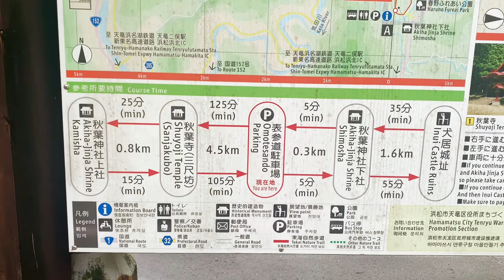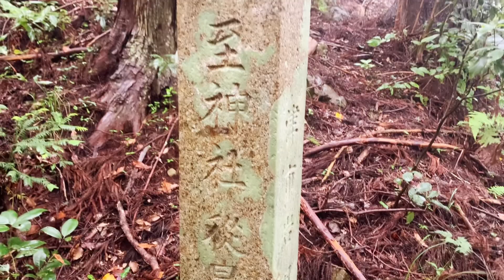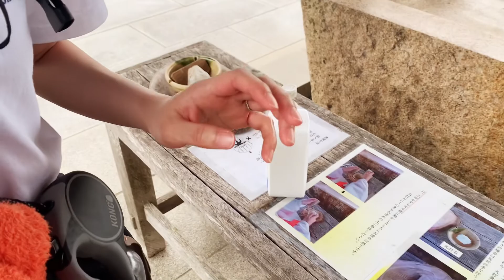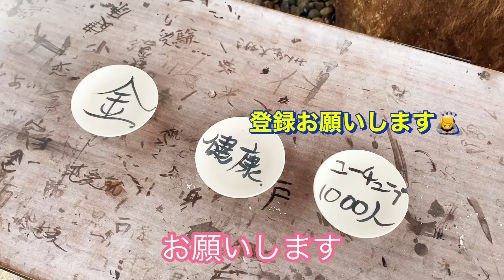トイプードルと浜松市にある秋葉山へ登山に行ってきました。綺麗な花有り、巨大カエル有りの楽しい登山になりました。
トイプードルと静岡県浜松市にある秋葉山へ登山した時の動画です。山頂の秋葉神社も見どころたっぷりでした。楽しんで見て頂けたら嬉しいです。

🐶アナさん
生年月日:2019年10月15日生まれ
出生地:群馬県
性別:♀
体重:2.8kg
性格:犬より人が好き
　　:好奇心旺盛なビビり
　　:少食なくせに食べたがり

💁‍♂️たーさん
年齢:いい大人
出身:日本のはじっこの方
性別:♂
性格:お気楽
　　:すぐお腹が空く
　　:お風呂は浸かる派

💁‍♀️めーさん
年齢:Z世代
出身:日本の真ん中の方
性別:♀
性格:ほのぼの
　　:すぐ寝る
　　:オシャレが好きな